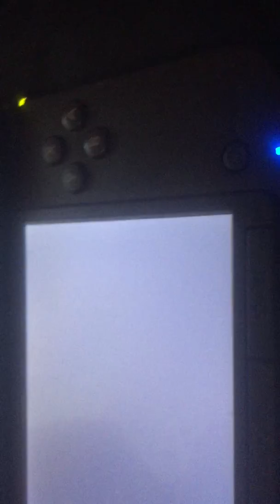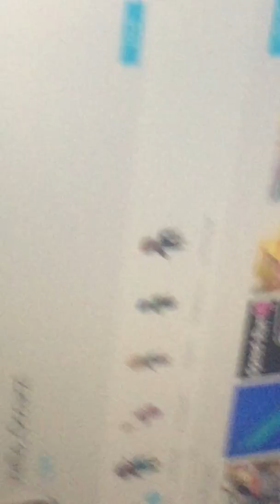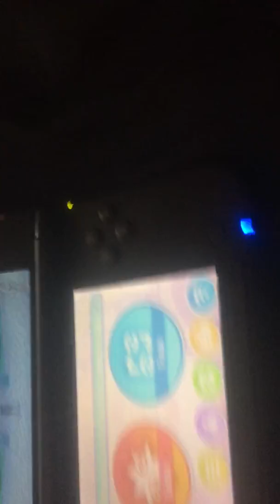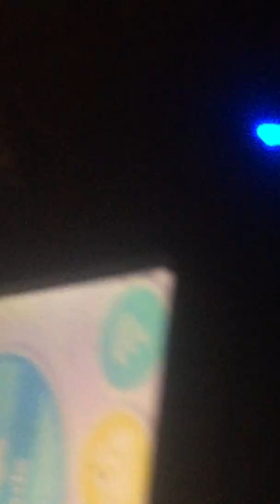Pokémon sun and moon